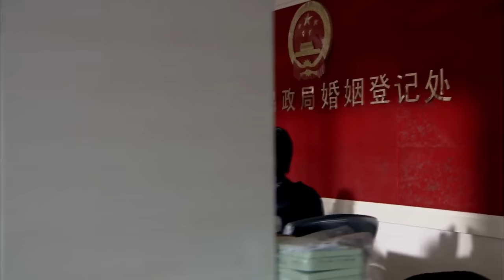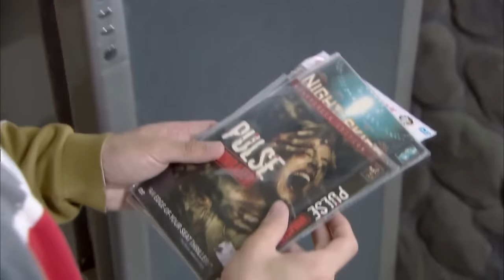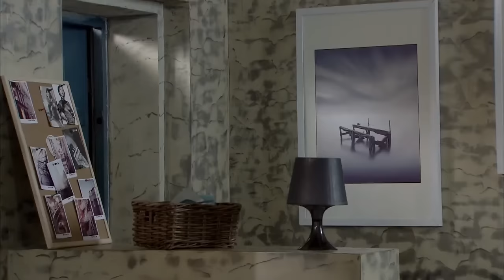都市电影！妻子出差提前回家，竟然看见丈夫和闺蜜睡在一起💋中国电视剧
电视剧：新闺蜜时代